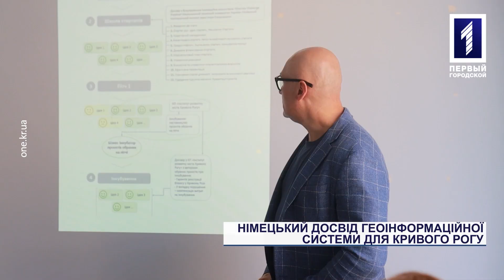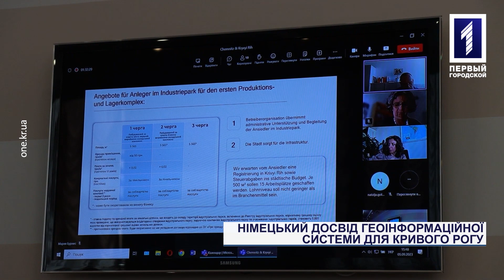Німецький досвід геоінформаційної системи для Кривого Рогу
Кращий європейський досвід на службі мешканців Кривого Рогу. Керівництво міста провело онлайн-зустріч із німецькими колегами з представниками торгово-промислової палати та керівником офісу розвитку міста Кемніц, що в землі Саксонія. Закордонні партнери мають у своєму активі 25-річний досвід успішного застосування геоінформаційних систем задля покращення бізнес-клімату. В якому напрямку вже невдовзі розпочнуть роботу, дивіться в наступному сюжеті.